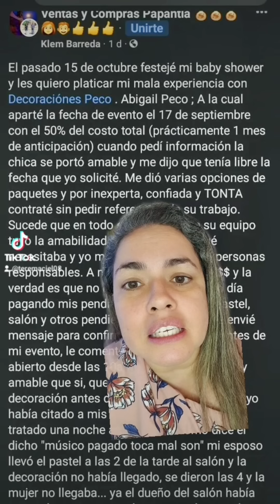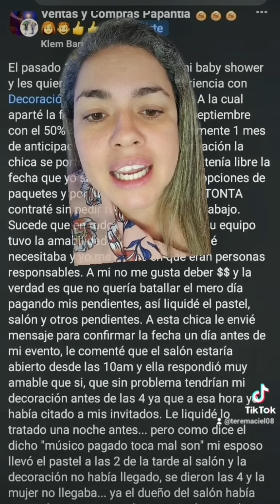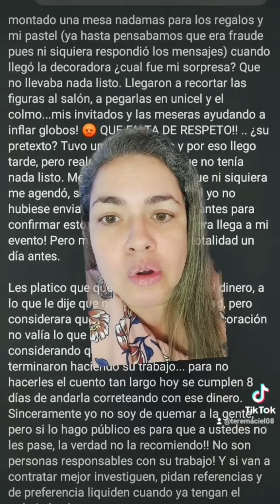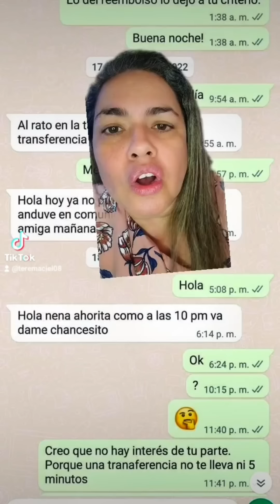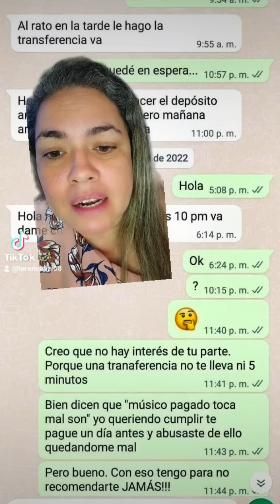Otra decoradora mal quedada, esta vez de la tierra de la Vainilla